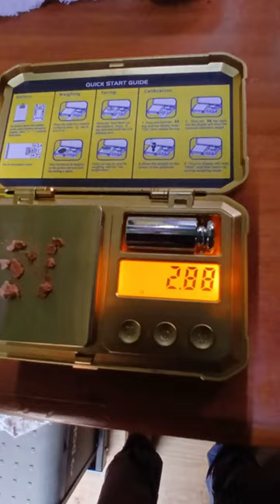June 8th Gold Goldnugget gpx6000 #3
Hi Crew
This is the gold I found with the GPX6000.
This fly trap worked a treat.
There are no videos as I was struggling to keep motivated in the cold 🥶